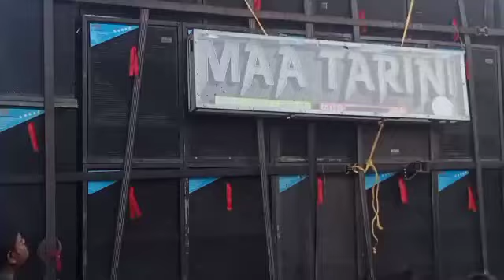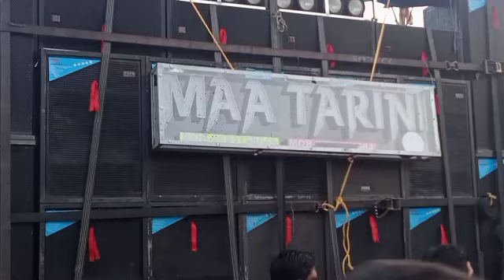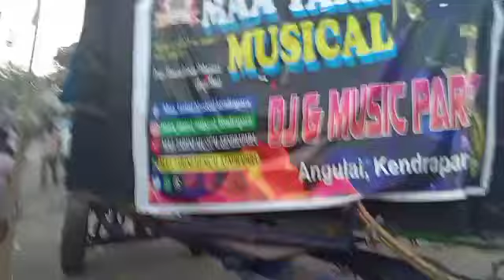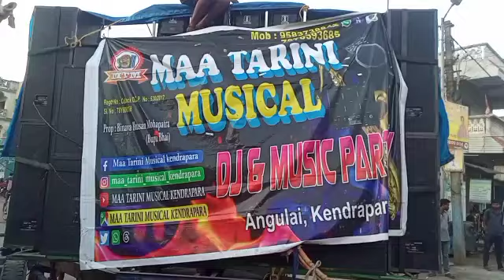Maa Tarini Musical Angulai,Kendrapara(Sindura Shobhita Bhajan)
ରାଜନଗର Town Club ମେଢ଼ ଭଷାଣୀ(ହରଗୌରୀ ପୂଜା କମିଟି)Date - 16 October 2024